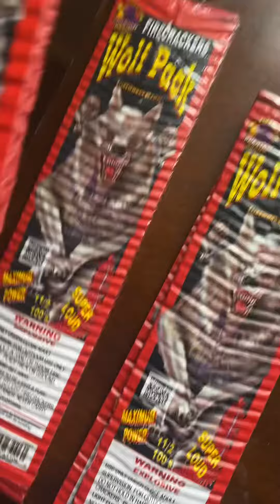Phantom fireworks haul